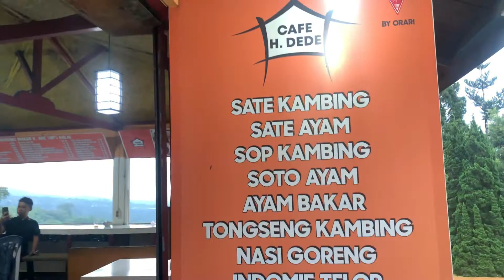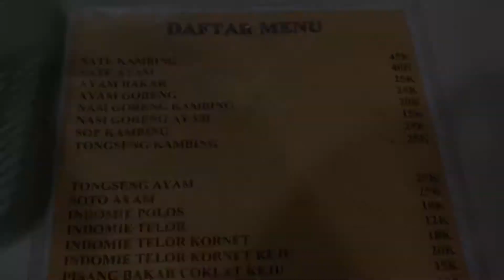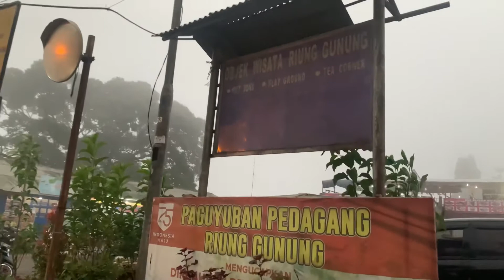WARPAT Murah View Bagus, Parkiran Luas, ada Toiletnya Cocok banget untuk Nongkrong&Tahun Baru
Hai semua ghaziya warita lagi jelong jelong nih
Bagi semua JABODETABEK dan sekitarnya kalau mw ke puncak bisa jadi rekemondasi 🖤🖤